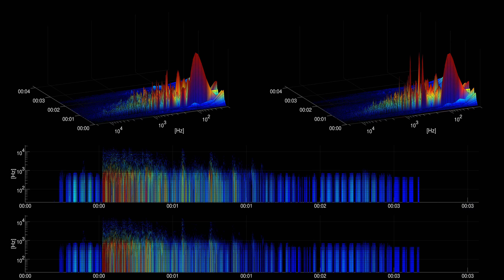[Free sound effect] Impacts | Rubble Crash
Title: Rubble Crash
Category: Impacts